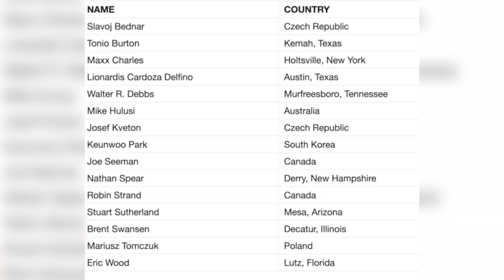HADI + PRESTI + RAMON + NEW YORK PRO